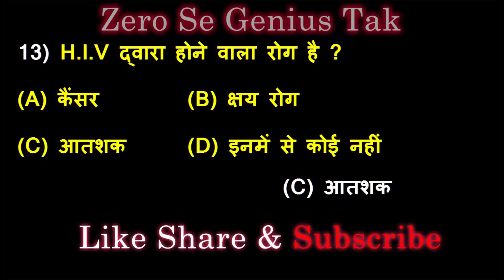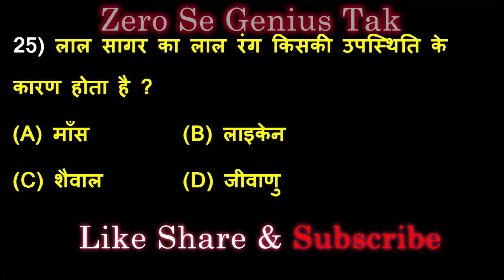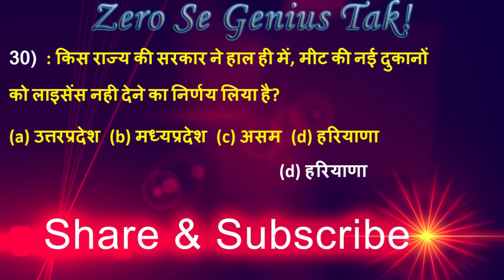V.V.I question | GS | general science & current affairs